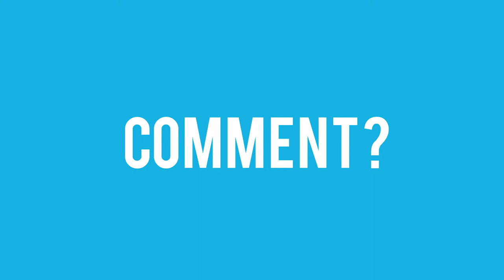M1 GRAND BAYONET MAYHEM